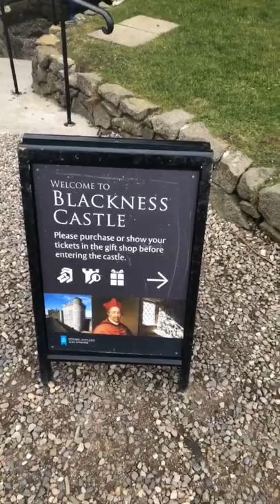BLACKNESS CASTLE AKA WENTWORTH PRISON, OUTLANDER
Outlander fans will recognise Blacknesscastle which was used to depict Wentworthprison.

You will remember the scenes where Claire was captured and attempt of violation by Captainjackrandall before Jaime appeared at the window to rescue her and then jump into the water for escape.
This is where those dramatic scenes took place. Let's take a look!